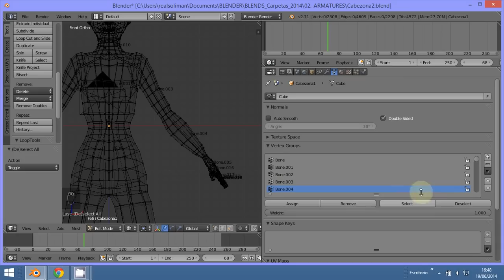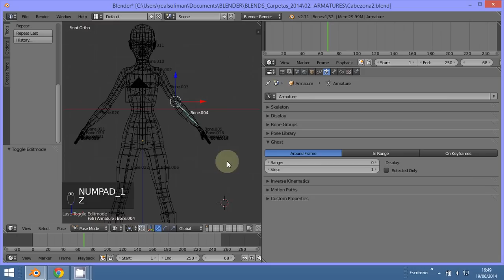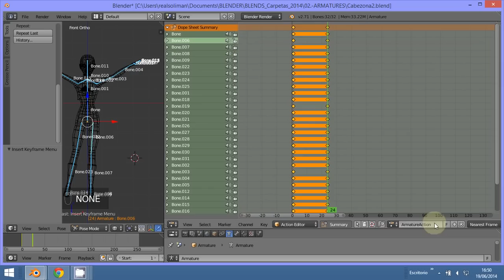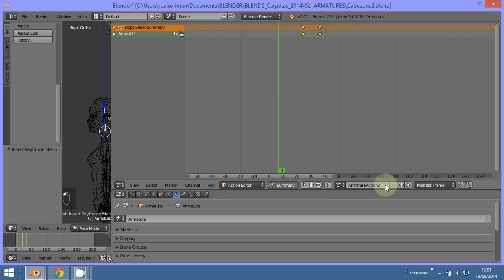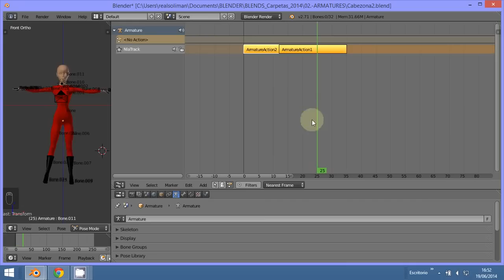NLA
3D Blender
Animacion Dope Sheet